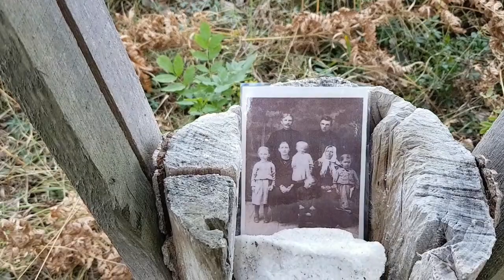Unser Wolhynchen - Reise nach Dubowaja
Im September 2018 reisten Irina Peter und ich in die Ukraine, in die alte Heimat unserer Vorfahren. Wir wollten unbedingt mal Wolhynien besuchen, von der unsere Großeltern immer so geschwärmt haben.

Unsere erste Reise führte uns nach Gorschyk, die zweite an den Ort, wo einst das Dorf Dubowaja stand... Ein unvergesslicher Moment für mich...